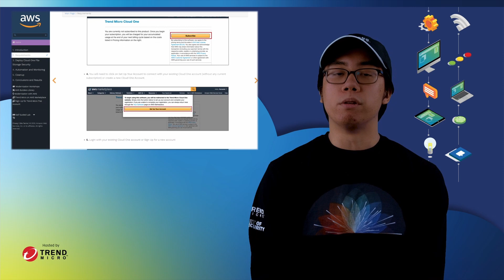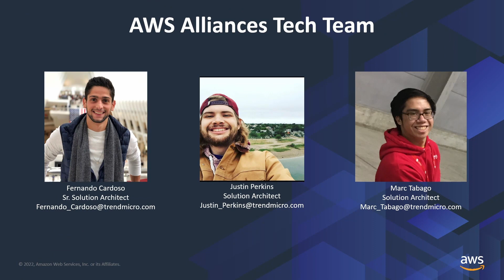Try out an AWS & Trend Micro Modernization Workshop!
Curated workshops and training modules created by the teams at AWS and Trend Micro.

To find out more about our products and services visit us